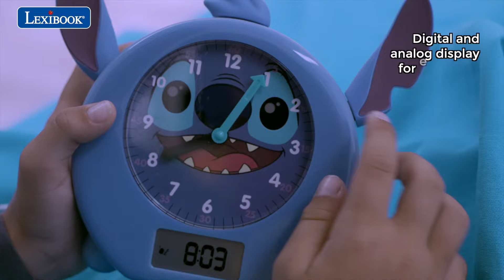RLT100D - Disney Stitch My Sleep Companion Alarm Clock - Lexibook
• Turns sleep time into a dream – Our innovative toy features an adjustable alarm with cute or fun ringtones, an adjustable volume and a nap function of 15 to 120 minutes that makes bedtime a breeze.
• Sleep simulating magic: watch his eyes close gently when it's time to take a nap, and how they magically open when it's time to wake up. The analogue and digital time display keeps everyone up to date.
• Relax and turn off - Create the perfect sleeping environment with a cute night light and melodies that play for 15 to 120 minutes, while our sunrise simulation gradually becomes brighter and provides a soothing awakening in the morning.
• ENDLESS ENTERTAINMENT – Choose from 14 melodies for relaxation or gentle waking up, and enjoy 4 fun melodies for endless entertainment. It's more than just a toy; it's a source of joy.
• The ultimate sleep companion – with this remarkable toy that combines sleep-promoting functions with captivating melodies, bedtime becomes a very special experience. Your child's best friend for restful nights and cheerful morning hours.
• LEXIBOOK - Quality – appreciated by children, endorsed by parents. As a renowned and certified toy brand, Lexibook offers smart, high quality and safe products for a purchase with confidence.